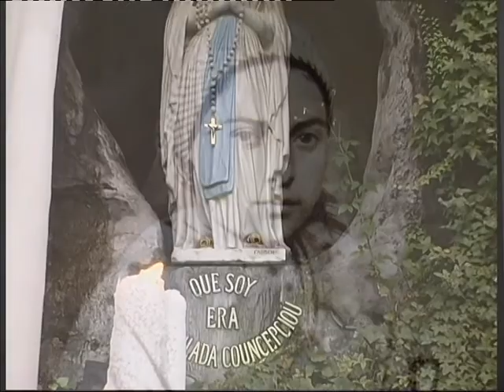Nostra Signora di Lourdes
Preghiera in ricordo del Pellegrinaggio a Lourdes, 7-10 Dicembre 2012